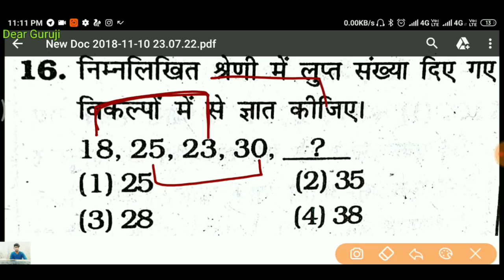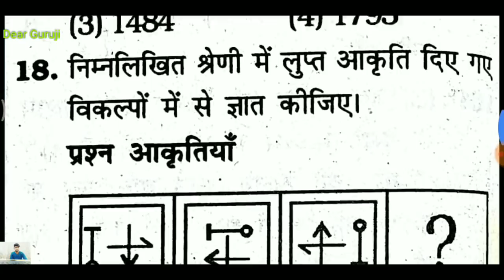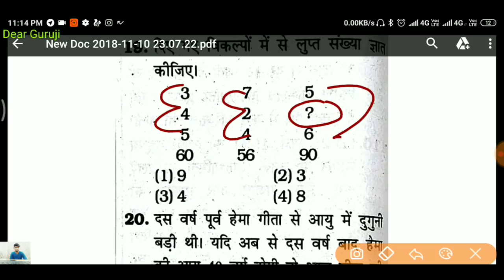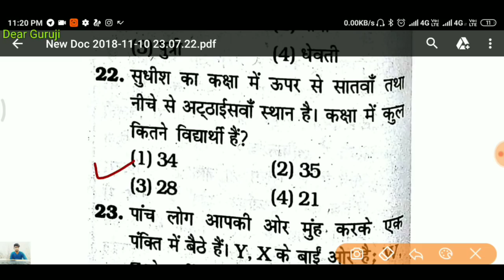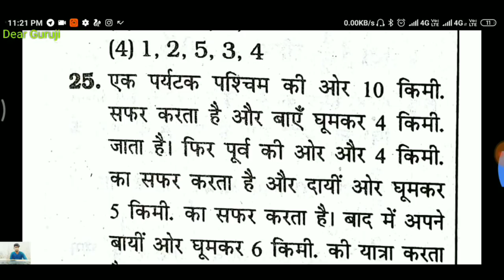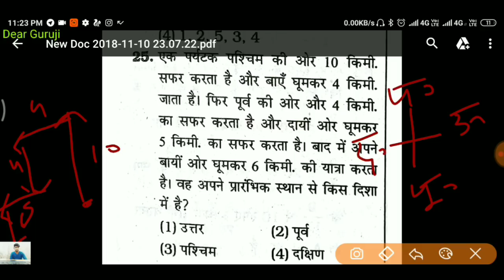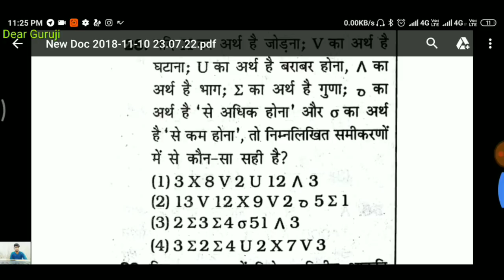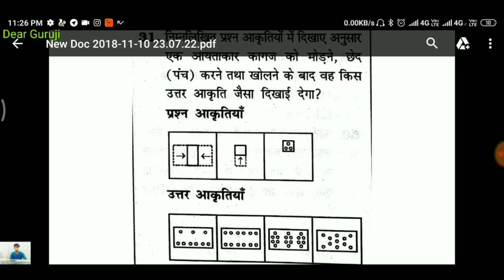UPSSSC VDO EXAM 2018 , QUESTIONS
Upsssc exam date , cutoff
Uppcs pre , top 20 , up police , upsssc current affairs , uppcs pre current affairs

UPSSSC VDO EXAM date, UPSSSC VDO EXAM preparation, vdo syllabus in hindi , yuva vikas dal result

इस लिंक पर क्लिक कर देखे अपना फॉर्म

BOOKS LINK

UP GK BOOK

COMPLETE YOUTH COMPETITION BOOKS ALL IN ONE

Kiran practice set